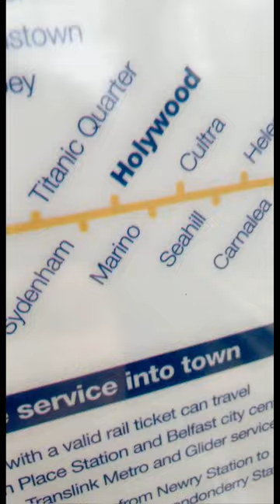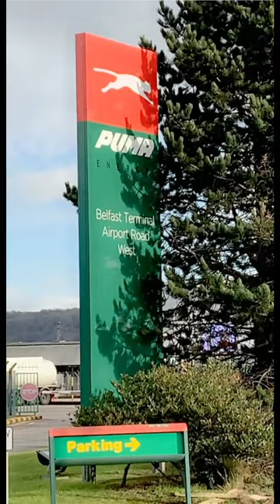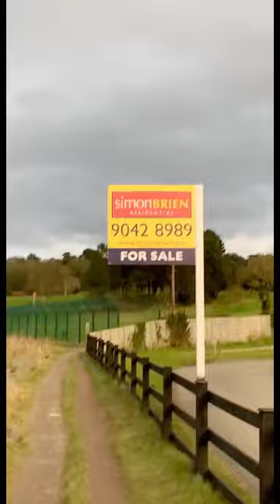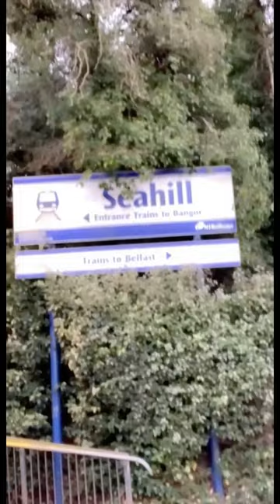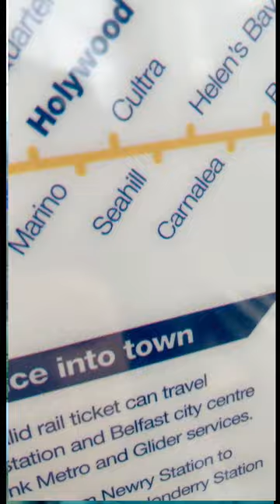Walking the entire North Down Coastal Path - Leg 4 from Belfast to Seahill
WEEK 4: Join me for a dander on my couch 🛋️ to 25K challenge as I build up to walk the entire North Down Coastal path🚶from Belfast to Bangor, Northern Ireland - today if I make it to Seahill I’ll be roughly halfway.